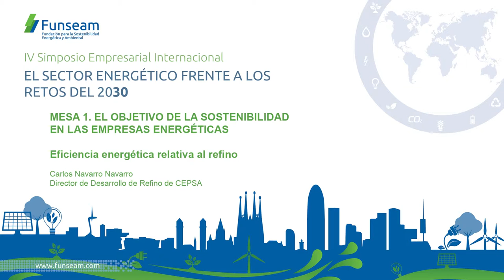Eficiencia Energética relativa al refino. Carlos Navarro Navarro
Eficiencia Energética relativa al refino
Carlos Navarro Navarro, Director de Desarrollo de Refino de CEPSA

Mesa 1. El objetivo de la sostenibilidad en las empresas energéticas
IV Simposio Empresarial Internacional FUNSEAM
1 de Febrero de 2016
Barcelona